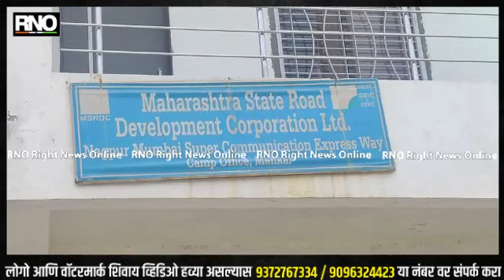BULDHANA | मुख्यमंत्र्याच्या पायलट प्रोजेक्ट विरुद्धच शिवसेनेच्या आमदाराच उपोषण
समृद्धी महामार्गाच्या कामामुळे शेतकऱ्यांचे पिढ्यानपिढ्या असलेले पाण्याच्या वहिवाटीचे मार्ग, शेतात जाण्याचे रस्ते पूर्णतः बदलले व महामार्गाच्या खाली ठेवलेले अंडर पास हे अतिशय छोटे असून त्यातून बैलगाडी सुद्धा जात नसल्याने शेतकऱ्यांना पावसाळ्यात शेतात जाण्यासाठी अर्धा किलोमीटर फेऱ्याने जावं लागत असल्याची तक्रार करत आज शिवसेना आमदार संजय रायमूलकर यांच्या नेतृत्वात शेतकऱ्याचं समृद्धी महामार्गावरील कामाच्या विरोधात मेहकर येथील समृद्धी महामार्गाच्या  कार्यालयासमोर उपोषण आंदोलन सुरू केलं आहे. समृद्धी महामार्गाच्या कामामुळे मेहकर , लोणार तालुक्यातील जवळपास शंभर किलोमीटर रस्ते खराब झाले आहेत. ते तात्काळ दुरुस्ती करून द्यावी, पालखी मार्ग तात्काळ दुरुस्ती करून द्यावां, शेतकऱ्यांना रस्ते करून द्यावे, या साठी हे आमरण उपोषण सुरू केले आहे. विशेष म्हणजे राज्याचे मुख्यमंत्री उद्धव ठाकरे यांच्या साठीचा पायलट प्रोजेक्ट म्हणून ओळखल्या जाणाऱ्या समृद्धी महामार्गावरील कामाच्या विरोधातच शिवसेनेच्या आमदाराच हे आंदोलन असल्याने आता यात काय भूमिका घेतली जाणार , हे पाहणे महत्त्वाचे असणार आहे.

बाईट - संजय रायमुलकर, आमदार शिवसेना
बाईट  - शेतकरी